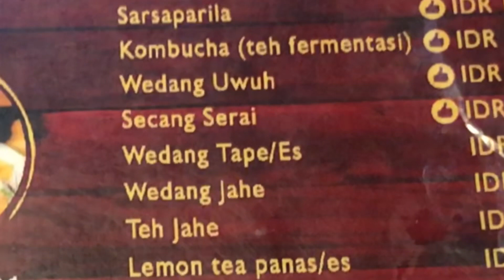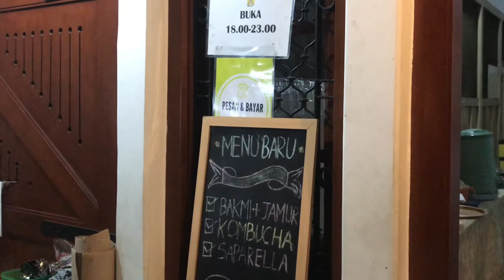Bakmi Gandhok - Enak Josss 👍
Bakmi Gandhok
no. 10, Jl. Nogosari Lor, Kadipaten, Kraton, Yogyakarta

Kuliner Jogja, cocok untuk makan bersama keluarga, sahabat dan semua 😊 Tempat luas dan nyaman

Makasih 🙏